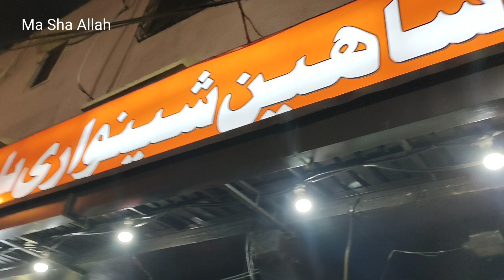sehri at Shaheen shinwari|Ek problem hogai hy🙁🙁